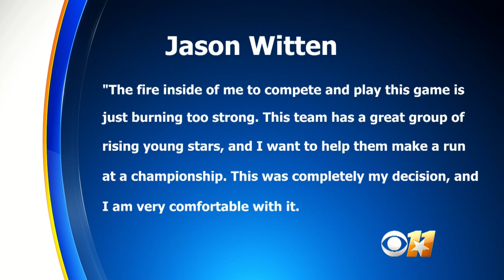Witten Comes Out Of Retirement, Returns to Cowboys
Future Hall of Famer Jason Witten is coming out of retirement. Matt Yurus reports.